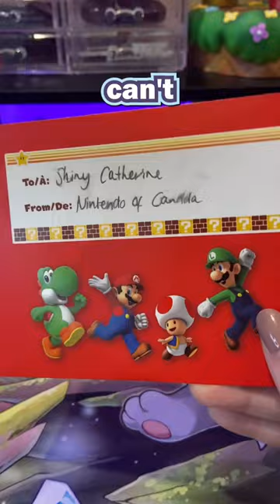I didn’t know that Switch Controller existed! So many gifts from Nintendo of Canada!